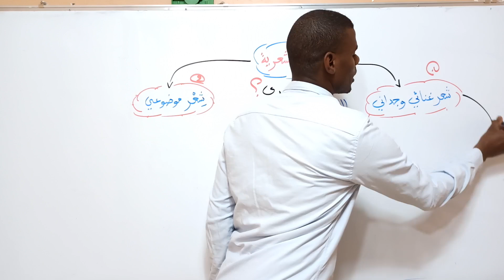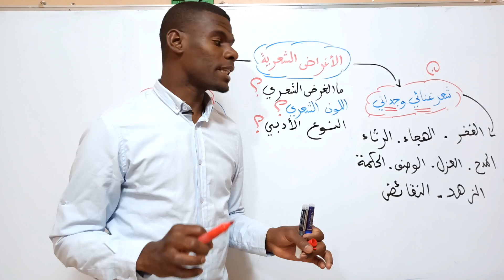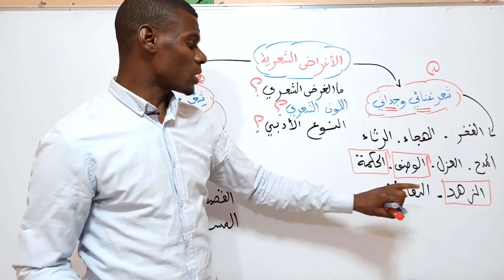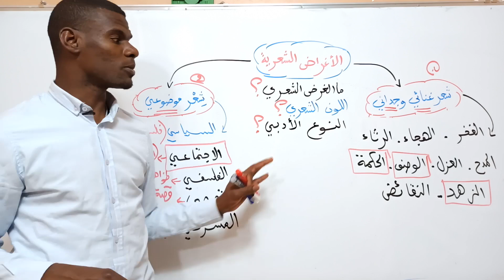الأغراض الشعرية (الفرق بينها) مهم لجميع الشعب علميين وادبيين